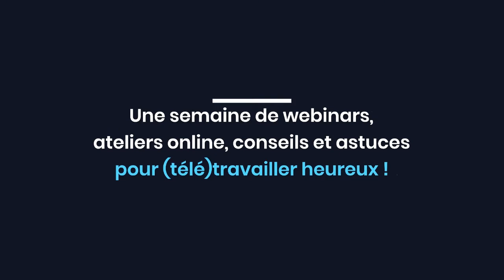1 minute pour respirer pour prendre son élan par Laurence Thomas | Consonance & Co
C’est la rentrée, c’est aussi le moment d’apprendre à se relaxer pour une reprise en douceur.

Pour vous y aider, Multiburo vous a concocté une série de conseils de pros qui vous permettront d’aborder votre vie de manière zen !

Laurence Thomas, Coach professionnelle certifiée MCC, vous livre en 1 minute ses tips pour bien respirer face à une situation.